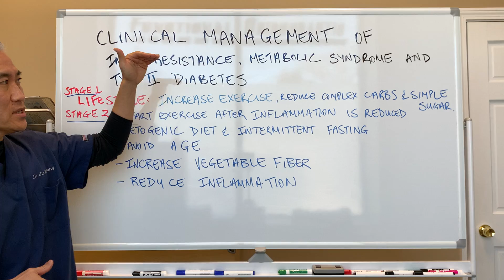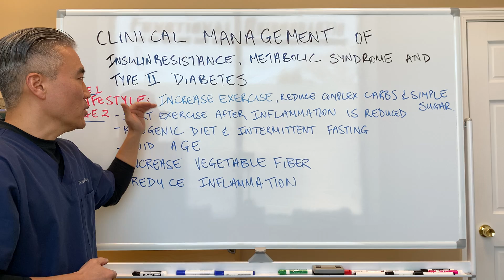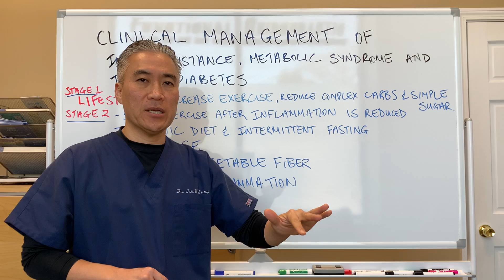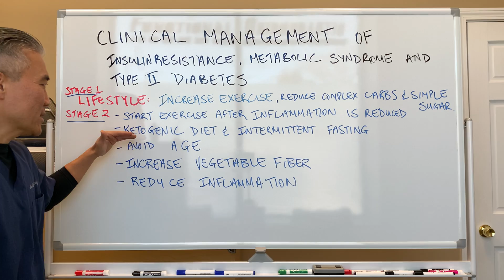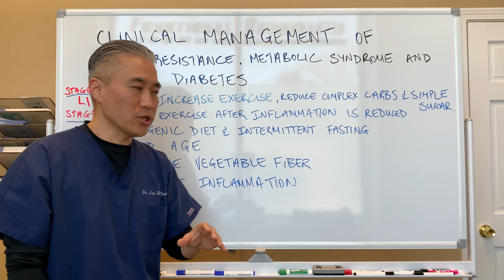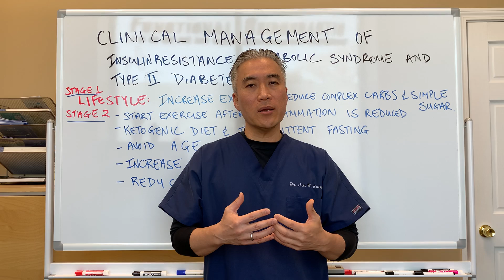Clinical Management of Insulin Resistance, Metabolic Syndrome and Type 2 Diabetes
Stage 1: Increase exercise, reduce complex carbs and simple sugars.
Stage 2: Exercise after inflammation is reduced
                Ketogenic Diet and Intermittent Fasting
                Avoid advance glycated end products
                Increase dietary fiber
                Reduce Inflammation